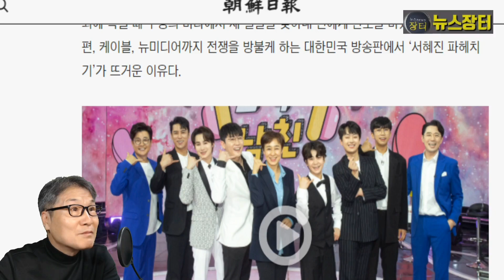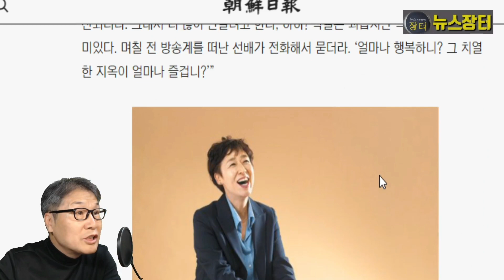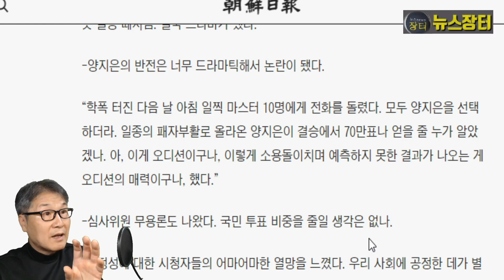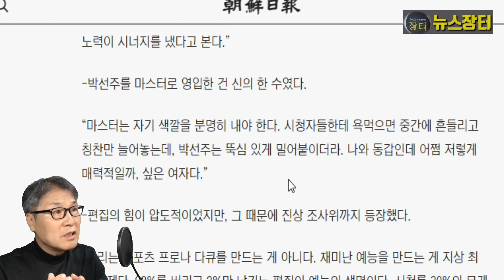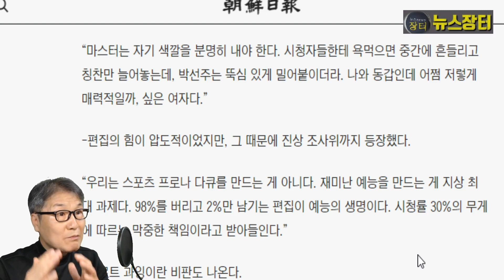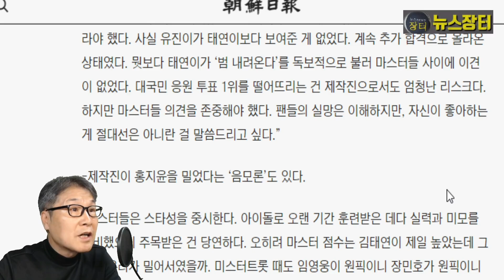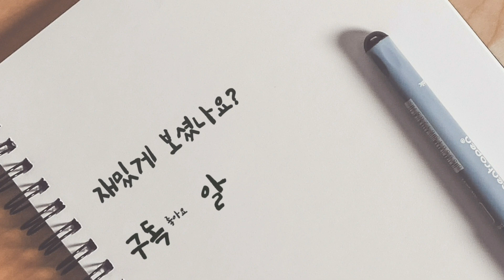대한민국 트롯열풍 주역 서혜진 PD, "시청자가 다 옳다, 그들이 진리다" 멋진 인터뷰! 억지 주장? 임영웅 양지은 영탁 홍지윤 이찬원 김다현 장민호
미스트롯2는 인기만큼 논란과 시비가 들끓었다. 대한민국 트롯열풍을 만들어낸 주역 TV조선 서혜진 제작본부장이 조선일보와 인터뷰했다. 그는 “시청자가 다 옳다. 그들이 진리”라고 했다. 하지만 인터뷰 내용에는 앞뒤가 맞지 않는 주장도 있다. 이를 지적해본다.